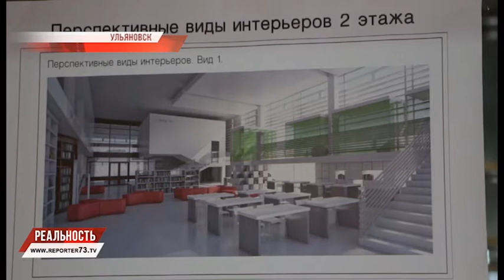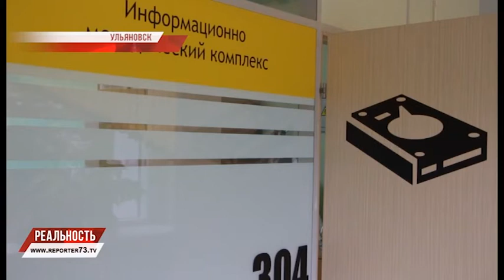БИБЛИОТЕКА ГРЯДУЩЕГО. РЕКОНСТРУКЦИЯ АКСАКОВКИ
Креативные зоны для чтения, бесплатный Wi-Fi и детские площадки — все это и многое другое в скором будущем появиться в библиотеке для детей и юношества имени Сергея Аксакова. Летом 2018 года ее ждёт масштабная реконструкция. Сейчас идёт активное обсуждения проекта реконструкции. В начале октября с руководством и сотрудниками библиотеки встретился глава региона.